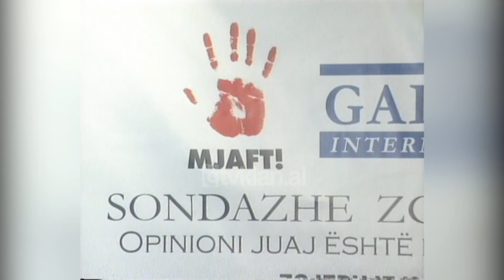Veliaj shpjegon pyetësorin e GALLUP për testimin e elektoratit shqiptar - (29 Prill 2005)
Një mijë e 500 persona të grupmoshave, profesioneve e shtresave të ndryshme shoqërore nga të gjitha rrethet e vendit do t’i përgjigjen një pyetësori mbi preferencat e tyre politike.

Drejtuesi i Lëvizjes “MJAFT”, Erion Veliaj, shpjegon për TV Klan praktikën që do të ndjekë fondacioni i njohur GALLUP, i kontraktuar nga kjo lëvizje për të testuar elektoratin shqiptar përpara zgjedhjeve të 3 Korrikut.

Erion Veliaj: “Momentalisht është duke u hartuar pyetësori, kuptohet duke qenë se situata demografike dhe infrastruktura statistikore në Shqipëri është e ndryshme kjo do të thotë që dhe pyetësori duhet t’i përshtatet këtij kampionimi. Tashmë janë përcaktuar kampionët në të gjithë Shqipërinë. Duhet të jenë rreth 1500 qytetarë të cilët duhet të intervistohen në të gjithë Shqipërinë në mënyrë rastësore me formula të llogaritura që garantojnë rastësinë dhe asnjanësinë e këtij procesi. Kemi qenë mjaft transparent që në fillim të këtij procesi me të gjitha partitë politike, kemi nënshkruar një kontratë bashkëpunimi dhe pranimi nga të gjithë ata. Në të njëjtën frymë do të vazhdojmë me partitë politike dhe me publikun e gjerë dhe kur të publikohen sondazhet.”

Gazetarja: Dhe sa të besueshme le të themi do jenë këto?

Erion Veliaj: “Kemi marrë kompaninë më të mirë në botë për këtë çështje, kemi pasur garanci të punës së tyre të mëparshme, qoftë në rajon apo dhe jashtë rajonit. Nga disa oferta nga kompanitë më prestigjioze në botë zgjodhëm këtë për përqindje, për numrin e vogël, për numrin e ulët të gabueshmërisë.”/tvklan.al

Gazetare: Mimoza Koçiu